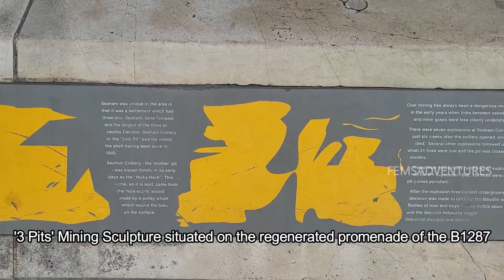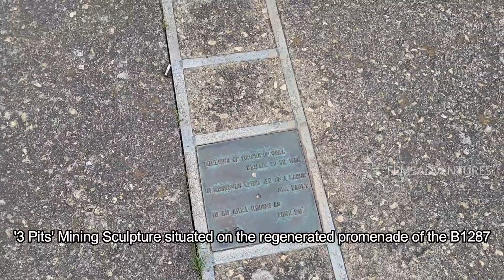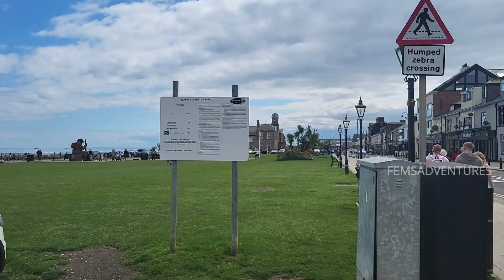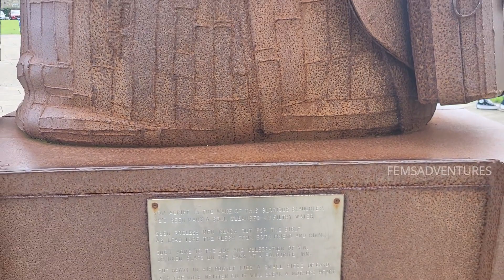Seaham ,The Gem of County Durham seaham seaglass hunting hiddengems female traveller visit England